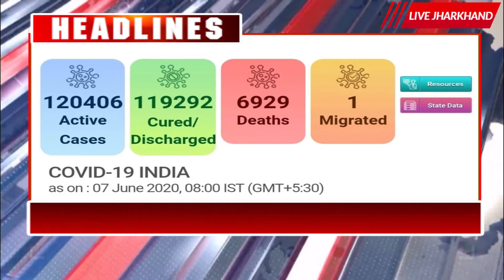07 06 2020 livejharkhand SuperFast